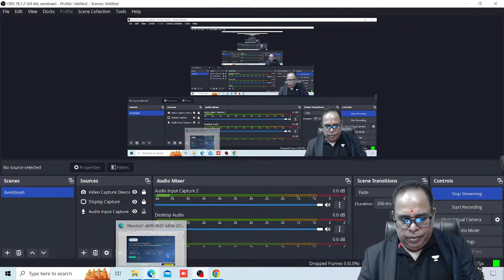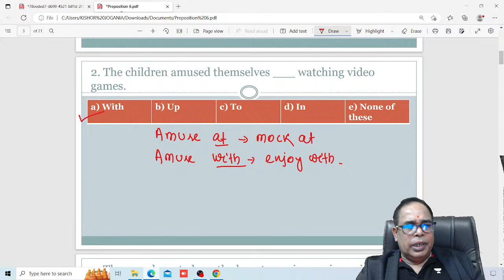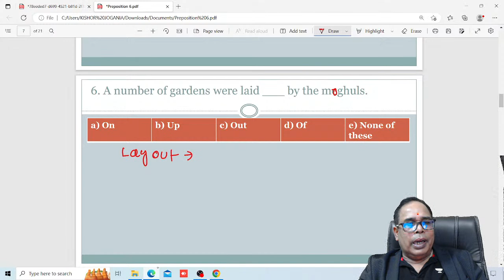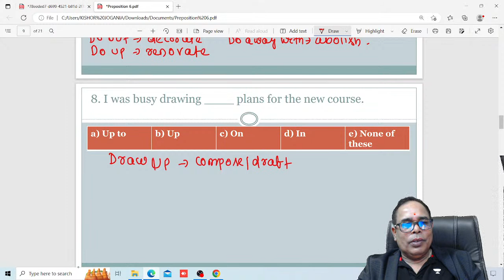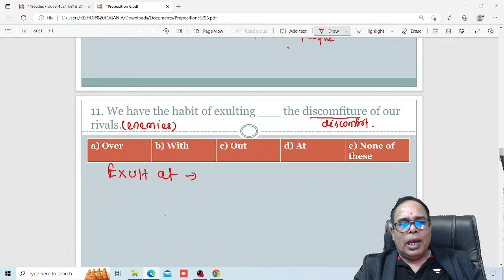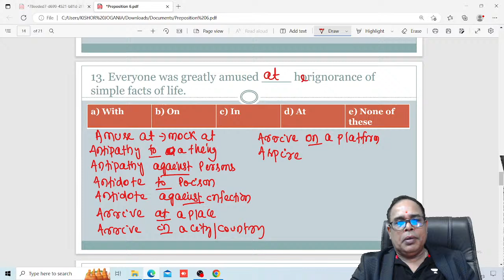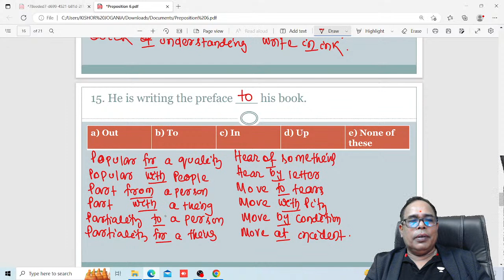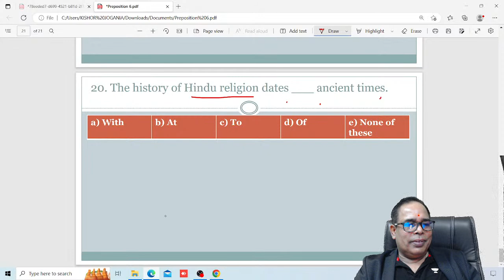English | Crack RI & CGL | Kishore Sir | Unacademy Live - OPSC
Call Kishor sir's  team on  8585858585 and take your OPSC Preparations to the next level.

You can enroll to Unacademy Subscription and get the following benefits:
1. Learn from your favourite teacher
2. Dedicated DOUBT sessions
3. One Subscription, Unlimited Access to Live Online Classes and Videos
4. Real-time interaction with best-in-class teachers
5. You can ask doubts in live online classes
6. Limited students in each Class
7. Download the videos & watch them offline